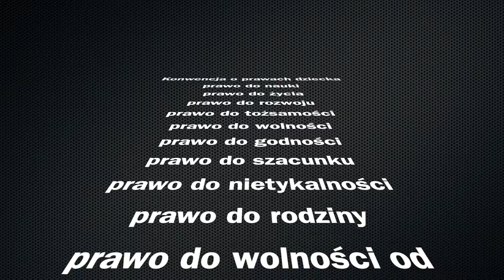III Miejsce Szkoły podstawowe - Są Ludzie